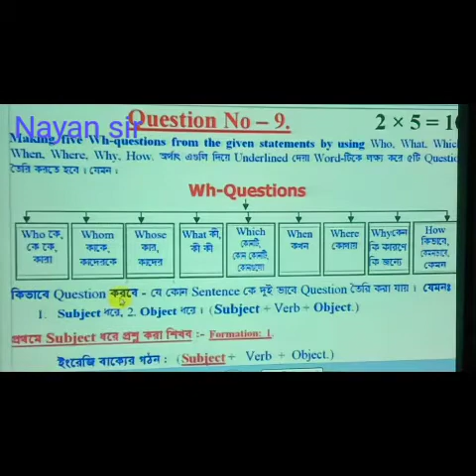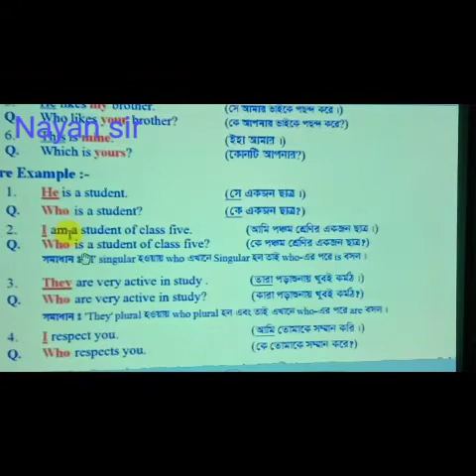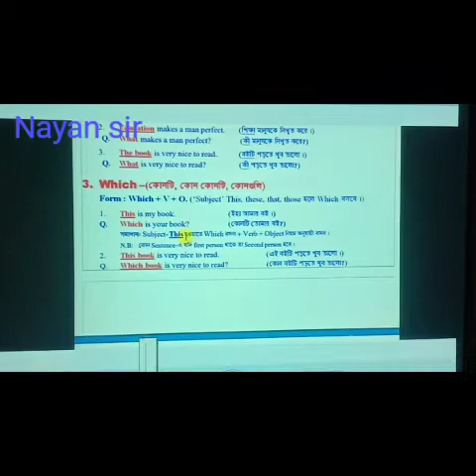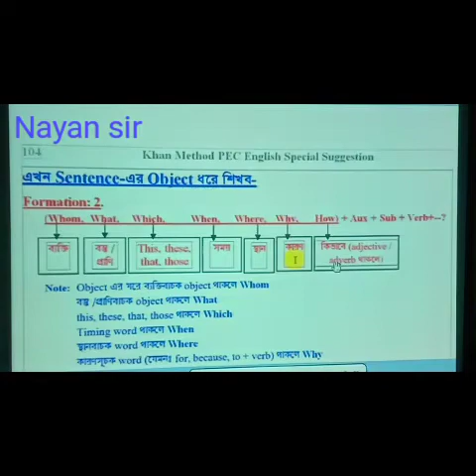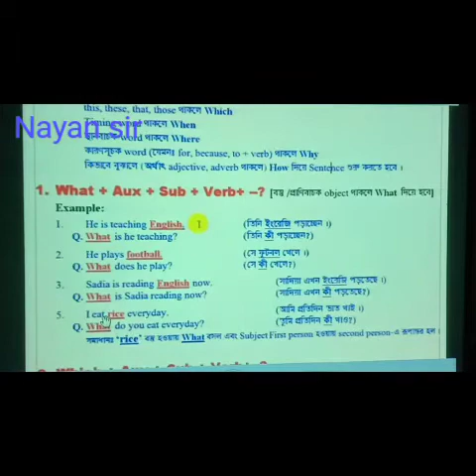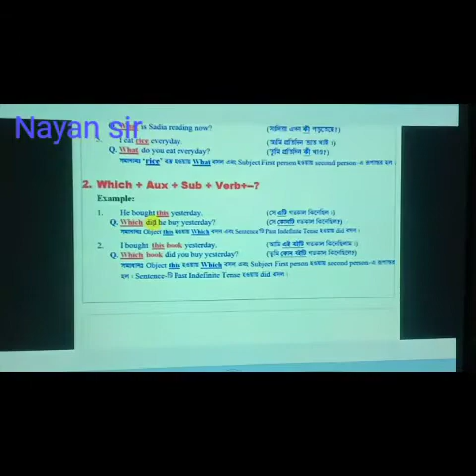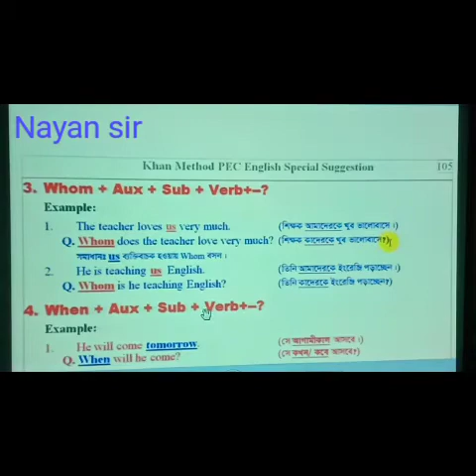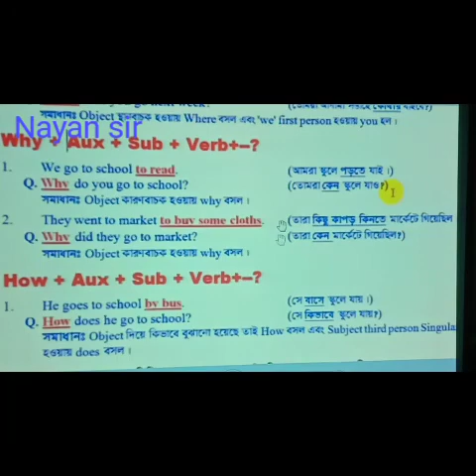৫ম শ্রেণি,ইংরেজি ২৪/০৬/২০২০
৫ম শ্রেণি,ইংরেজি ২৪/০৬/২০২০